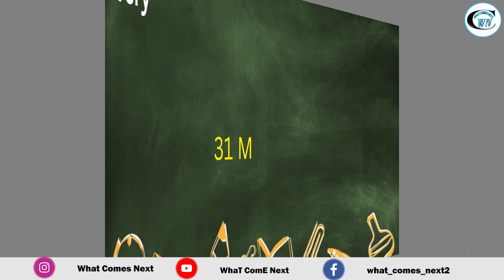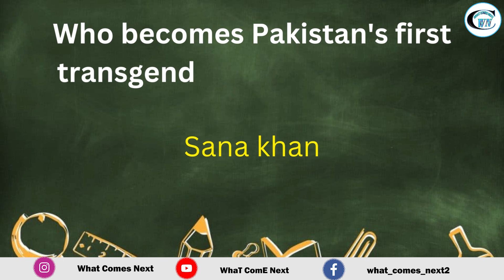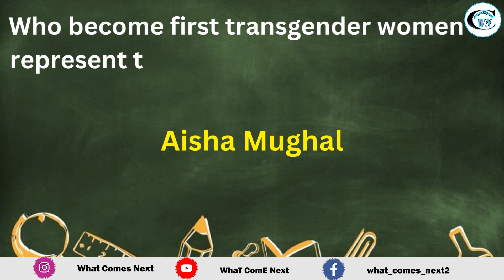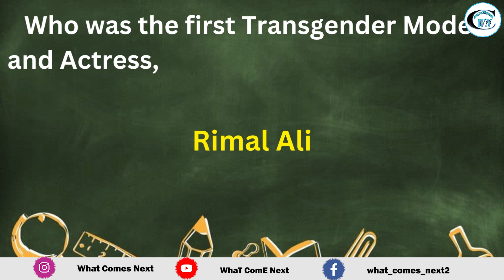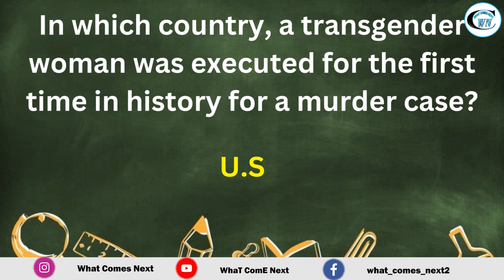Current Affairs MCQ About Transgender | SST/HST | What Comes Next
Current Affairs MCQ About Transgender  March 2023 | STS (05 to 15) MCQs  | SST/HST
"Dominate Your SST/HST Exam in 2023 with our Comprehensive Current Affairs MCQs! Our IBA STS (05 to 15) MCQs Cover All the Must-Know Topics, So You Can Crush the Competition. Prepare with Us and Succeed on Exam Day!"
Looking to ace your SST/HST exam in 2023? Look no further than our comprehensive collection of Current Affairs MCQs. Our IBA STS (05 to 15) MCQs provide targeted and effective practice, preparing you to excel on the exam. With a wide range of topics covered and a focus on the most important current affairs issues, our MCQs will give you the edge you need to succeed. Prepare with us and feel confident on exam day!

This Channel is about all age of men and women, you will enjoy from upcoming videos and those videos will teach you about Getting  government and private Job on whatcomesnext
My channel What Comes Next is very unique because this channel is informative and Learning for all age of person and this Channel give you All Job Materials for upcoming Jobs.
My aim is provide proper education through my channel this channel provides information about all upcoming jobs test conduct in Pakistan, All Pakistan government jobs exam, preparation including FPSC spsc PPSC ASI Inspector Assistant UDC LDC ASI Customs FIA NAB. All information about History, Pak_ studies, Islamic studies, Current affairs most repeated G.K questions, English grammar, past papers most repeated questions important MCQs.

current affairs,current affairs hindi,current affairs show,current affairs gaurav sir,march current affairs 2023,current affairs 2022,current affairs classes
gk mcqs for spsc,social study mcqs for nts,social study mcqs for pst,social studies for pstet,new syllabus for sst general

bps 5 to bps 15 preparation,bps 5 to 15 preparation,iba test preparation,iba bps 5 to 15 test preparation mcqs,bps 5 to 15 test preparation,iba sukkur test preparation,latest sts test preparation,iba 5 to 15 grade preparation